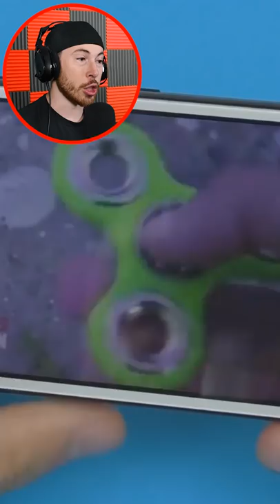GENIUS Smartphone Life Hacks